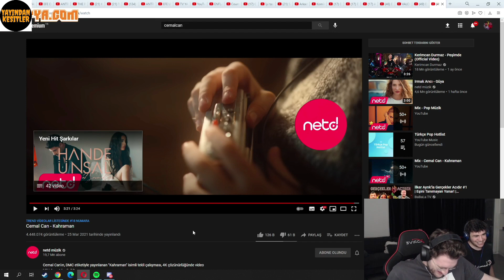Efe Uygaç Cemal Can - Kahraman Dinliyor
Videolarımın izinsiz yüklenmesini istemediğim için gördüğüm kanallara TELİF atılcaktır